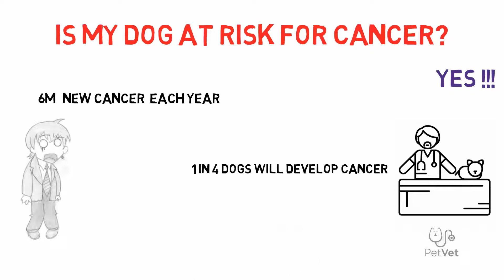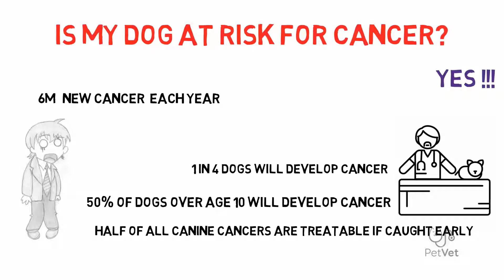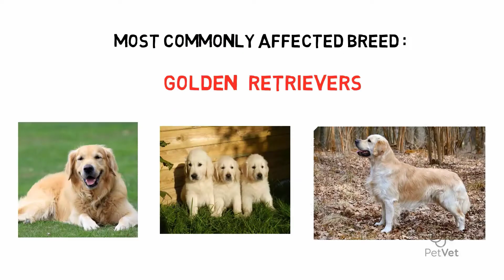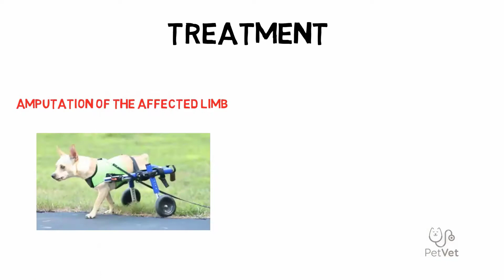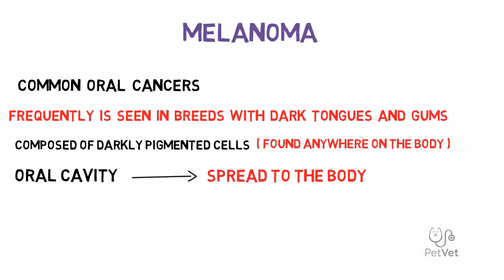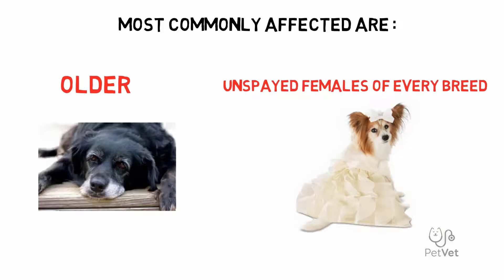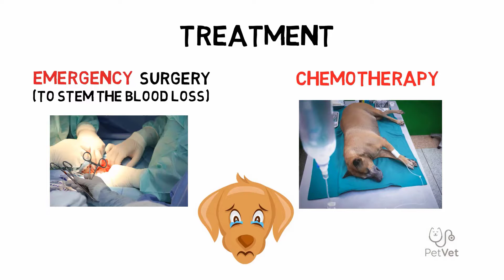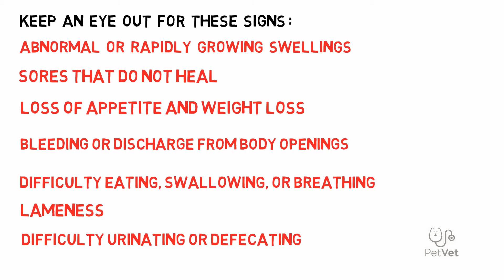dog cancer symptoms | lymphoma,bone cancer,Mast cell tumors,Melanoma,mastitis,Hemangiosarcoma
as a veterinary medicine (DVM).I make video about dog cancer.include some health tips and how to cancer cure . the lecture talk about the common types of cancer in dogs(canine cancer).include Lymphoma,mast cell tumors in dogs,Osteosarcoma(bone cancer),lung cancer,mastitis,liver cancer in dogs,cancer in dogs mouth,Melanomam,Mammary gland carcinomas,and Hemangiosarcoma. then talk about  how to cancer cure,and cancer in dogs natural treatment (dog cancer treatment) .also, include symptoms of dog cancer(dog cancer symptoms).similar to
veterinary vlog veterinary vlogger sue ettinger veterinary oncologist
What signs should I watch for?
As with any disease, early detection is critical for the best outcome. Keep an eye out for these early warning signs of cancer in your dog:

Abnormal or rapidly growing swellings
Sores that do not heal
Loss of appetite and weight loss
Bleeding or discharge from body openings
Difficulty eating, swallowing, or breathing
Lameness
Difficulty urinating or defecating